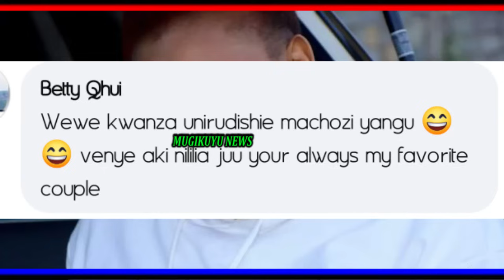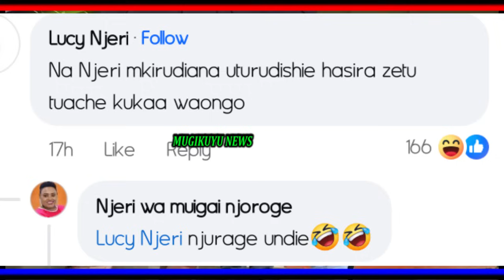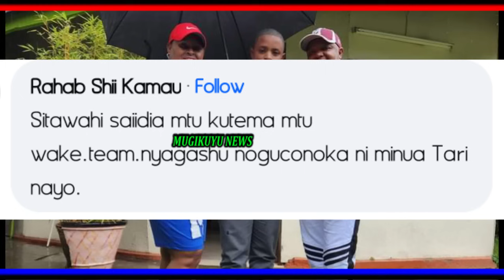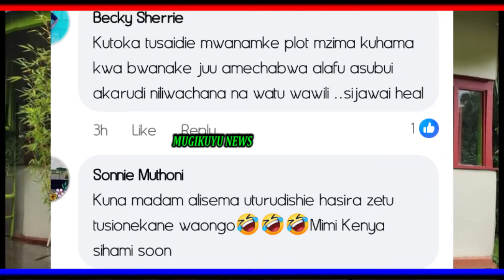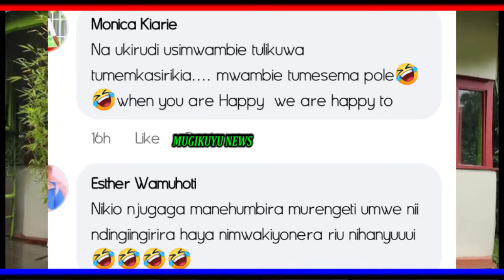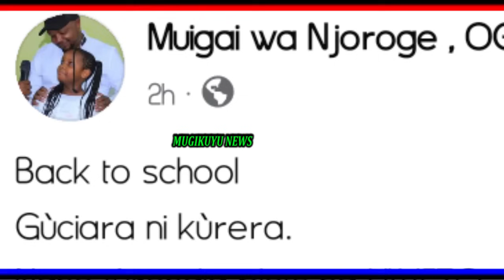JITOE MAPEMA COZ NIKIRUDI HUTAPENDA!! NJERI MUIGAI'S MESSAGE KUKEGIA AINGI THUTHA WAO GUCOKANWO